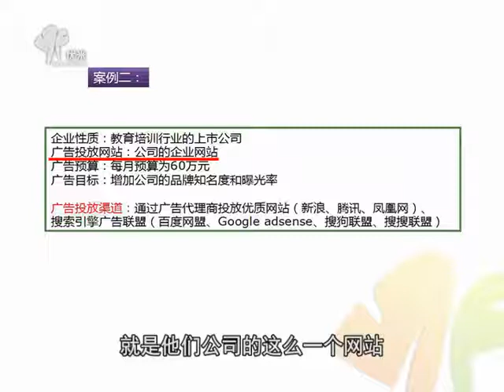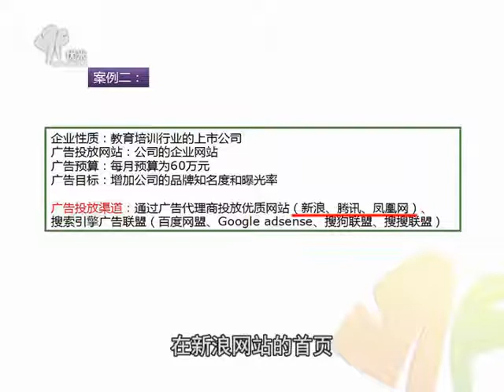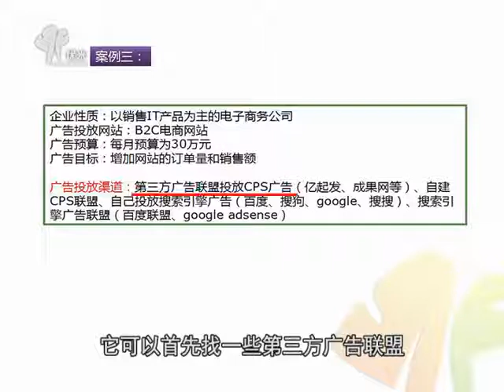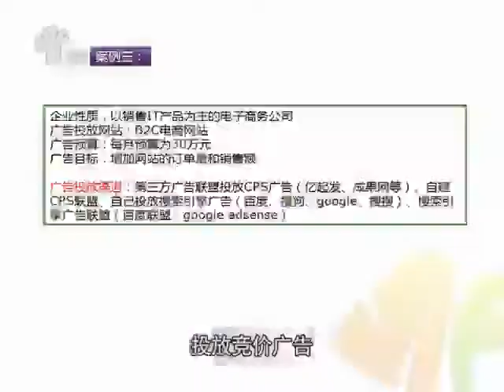网络广告投放六步教程!课时5广告投放渠道的案例展示